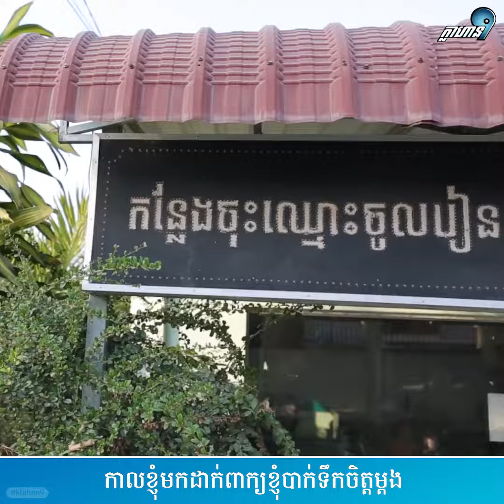និស្សិតស្រីរៀនផ្នែកវិស្វកម្មអេឡិចត្រូនិច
និស្សិតស្រីរៀនផ្នែកវិស្វកម្មអេឡិចត្រូនិច តោះ មកស្តាប់គាត់ទាំងអស់គ្នា!